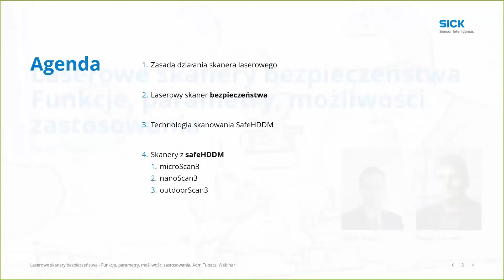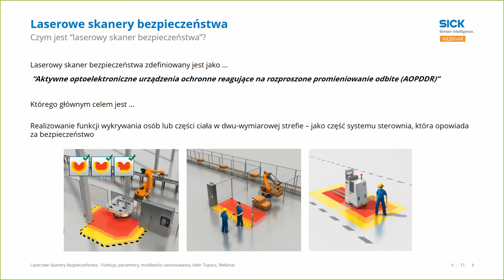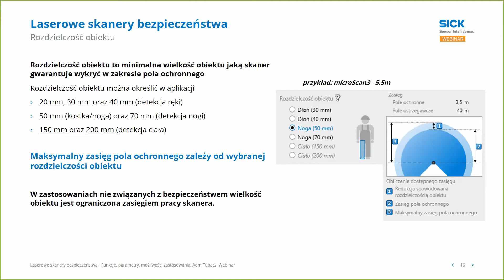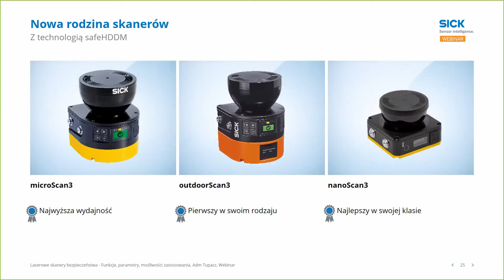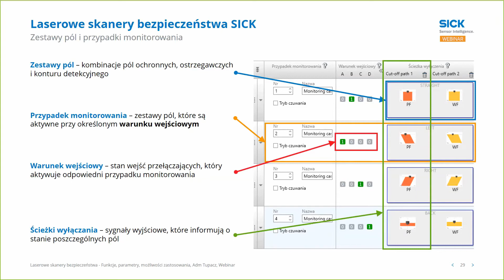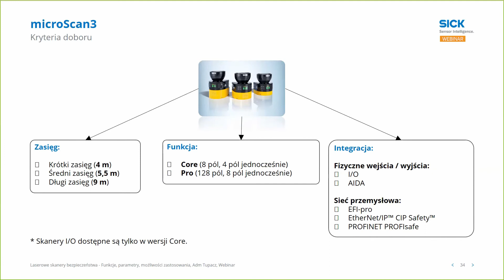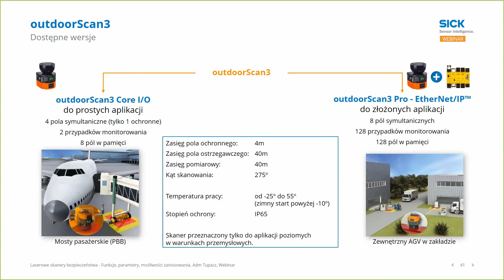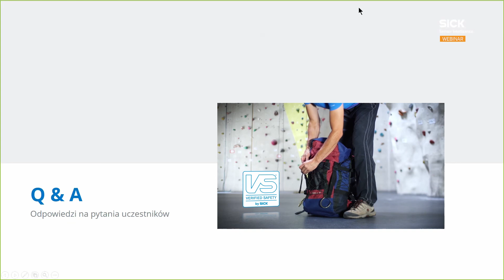SICK Webinar | Laserowe skanery bezpieczeństwa – funkcje, parametry, możliwości zastosowania.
Jest to pierwszy z serii webinariów poświęcony laserowym skanerom bezpieczeństwa. Na początek zapoznamy się z zasadą działania tych urządzeń i podstawowymi parametrami oraz w jakich aplikacjach są one stosowane. Następnie przedstawione zostaną poszczególne serie skanerów oraz ich podstawowe funkcje i możliwość.
Prowadzący: Adam Tupacz